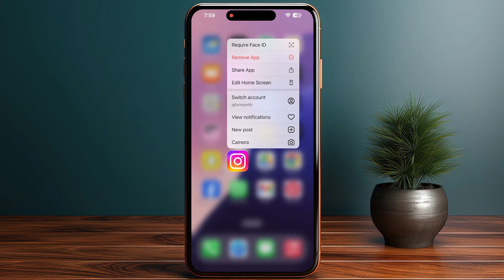iOS 18: How to LOCK Any Apps With Face ID on iPhone